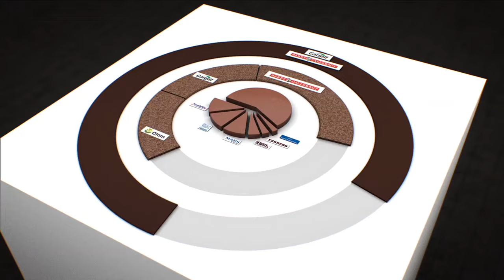Schokoladen-Markt: Wenige Konzerne dominieren – Erklärgrafik aus dem Wirtschaftsmagazin «ECO»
Die Marktkonzentration im Kakaogeschäft ist enorm.